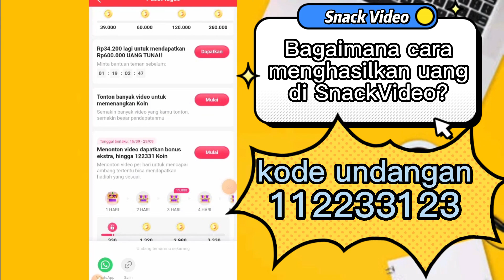Snack video 💗 Mengaktifkan Koleksi Koin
Untuk menghasilkan uang, maka kamu perlu mengaktifkan koin dan memasukan kode undangan, caranya tidak sulit, bahkan sangatlah mudah, yaitu:

Masuk menggunakan nomor telepon, email atau FB kamu
Klik logo koin kuning
Lalu tekan Check In, koin bisa dikumpulkan.